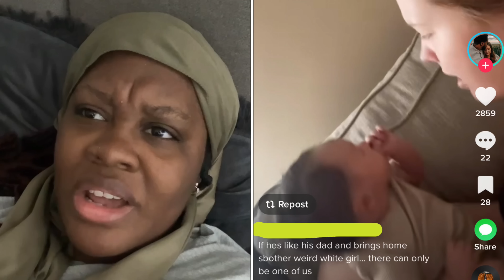Becky warns her biracial son against dating Beckies like herself... but why?